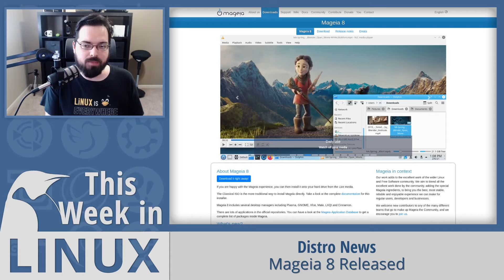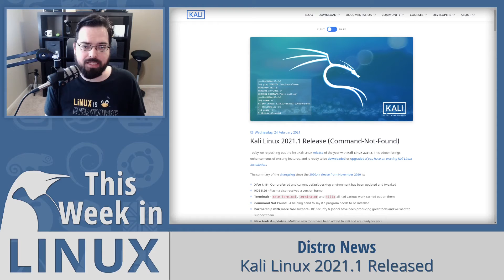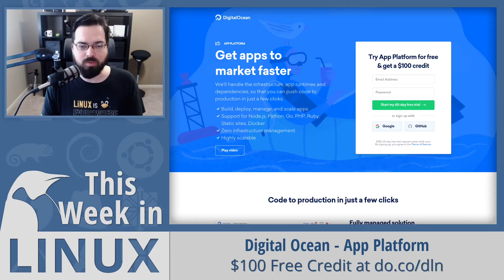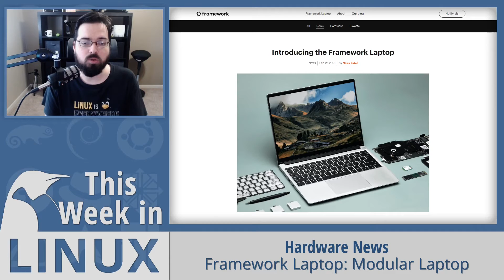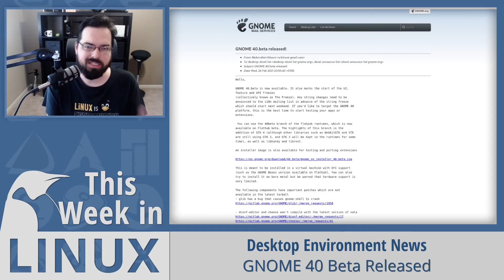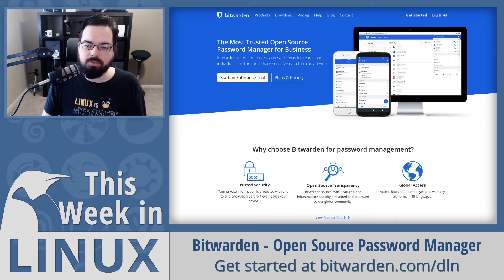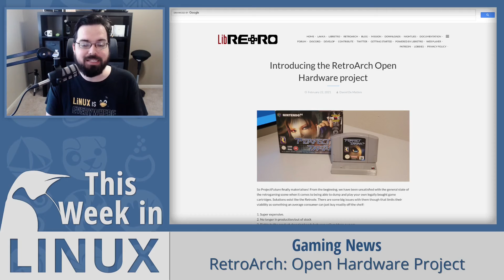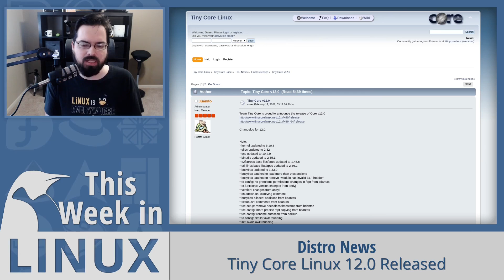Red Hat RHEL For FREE, Kali Linux, GNOME 40, Modular Laptops, DIY N64 ROMs | This Week in Linux 140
On this episode of This Week in Linux, we've got some updates for Red Hat's CentOS and RHEL topic that is still making waves. We've also got a lot of distro releases this week from Mageia, Kali Linux, and one of the smallest distros around, Tiny Core Linux. GNOME has announced the beta release of GNOME 40 so there's a lot to talk about there. Then we'll check out a new exciting modular laptop that has been announced. Later in the show, we're going to check out the latest release of Mozilla's Firefox and a really cool hardware project from the RetroArch team. All that and much more on Your Weekly Source for Linux GNews!

00:00 = Welcome to TWIL 140
01:07 = Tune In To DLNLive.com For A Special Announcement Today (Feb 28th) at 1PM Eastern / 1800 UTC
01:57 = Red Hat Announces Free RHEL For Open-Source Infrastructure
10:22 = Mageia 8 Released
12:35 = Kali Linux 2021.1 Released
15:54 = Digital Ocean: VPS / App Platform
17:14 = Framework Modular Laptop
22:22 = GNOME 40 Beta Released
26:43 = Collabora's Progress For WINE On Wayland
29:42 = Bitwarden Password Manager
32:14 = RetroArch: Open Hardware Project &amp; Fantasy Console
36:46 = Firefox 86 Released
39:22 = Tiny Core Linux 12.0 Released
40:52 = Outro